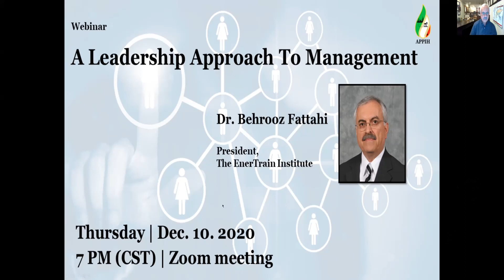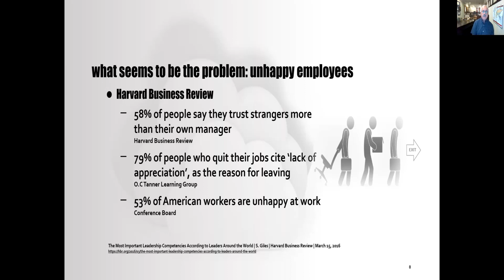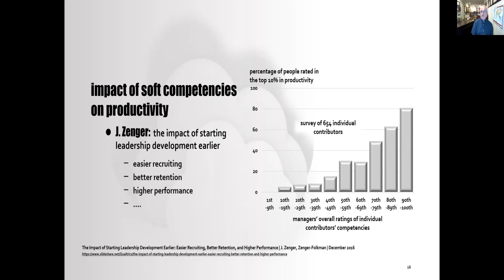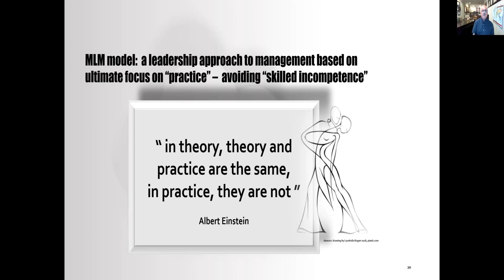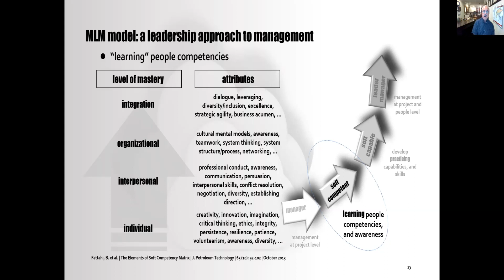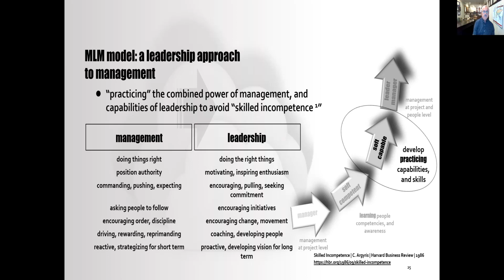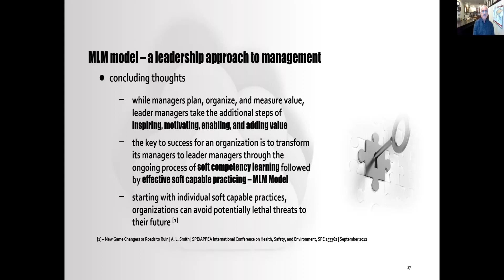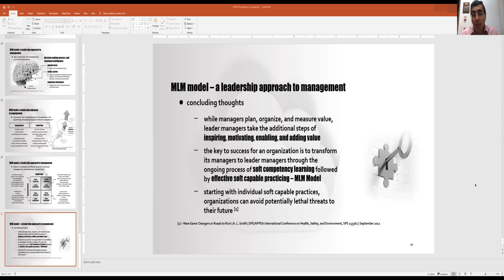A Leadership Approach To Management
By:
Dr. Behrooz Fattahi

President, The EnerTrain Institute

Time:
Thursday | Dec. 10. 2020